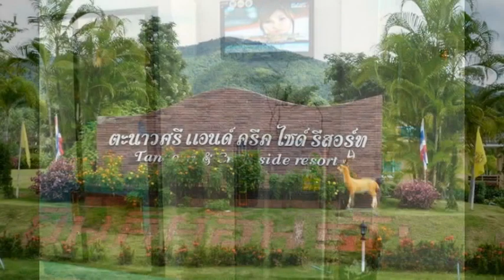ตะนาวศรี แอนด์ ครีคไซด์ รีสอร์ท บ้านพักรีสอร์ทสวยๆราคาประหยัด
จะว่าไปแล้วโรงแรมสวยๆในสวนผึ้งนั้นก็มากมาย จองห้องพักโทร 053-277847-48, 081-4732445 แต่ถ้าคุณกำลังจะมองหาบ้านพักรีสอร์ทที่เป็นหลังๆ แล้วล่ะก็แนะนำที่นี่เลยครับ ตะนาวศรี แอนด์ ครีคไซด์ รีสอร์ท ที่พักสวนผึ้งบ้านเป็นหลัง ตั้งอยู่ใจกลางธรรมชาติ อ.สวนผึ้ง จ.ราชบุรี ติดเขากระโจม มองเห็นทิวเขาซึ่งปกคลุมไปด้วยต้นไม้เขียวขจี อากาศสดชื่น เหมาะสำหรับการพักผ่อนเป็นอย่างยิ่ง "ตะนาวศรี แอนด์ ครีคไซด์" ได้จัดเตรียมห้องพักมาตรฐานพร้อมสิ่งคำนวยความสะดวกครบครัน ให้กับทุกท่านได้เลือกพักผ่อน ไม่ว่าจะมาแบบเดี่ยว เป็นครอบครัว หรือกลุ่มทัวร์ขนาดใหญ่ ทางเราก็มีที่พักให้เลือกมากมาย พร้อมห้องประชุม ศูนย์อาหาร และกิจกรรมภายในอีกมากมาย